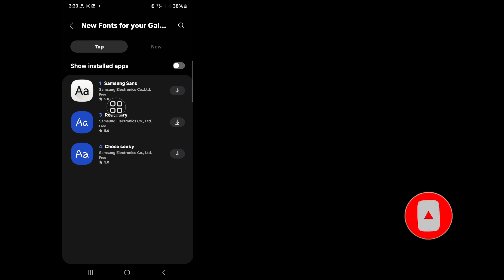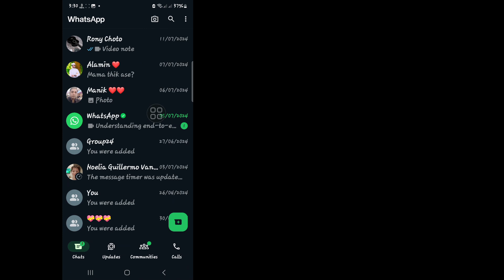How To WhatsApp Font Change in Android (2024)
Here In This Video I will show you [ How To WhatsApp Font Change in Android (2024) | WhatsApp Font Change] So watch this video carefully and don't skip this video if you skip this video then you will not understand very well so if any problem and issue you can ask me and comment below i will try to solve your problem if you like this video then please hit like and subscribe my channel thank you.🙏🙏🙏